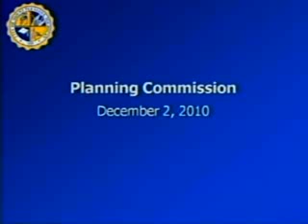Planning Commission vs. Zoning Board of Appeals 120210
Higher Cost More Invasive Lawless Bureaucracy

Planning Commission vs. Zoning Board of Appeals           12.02.10